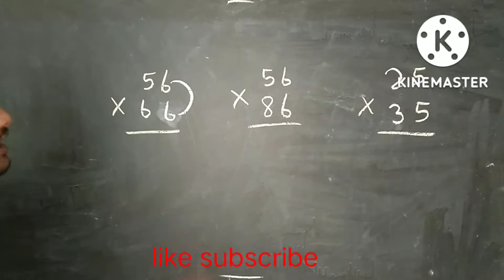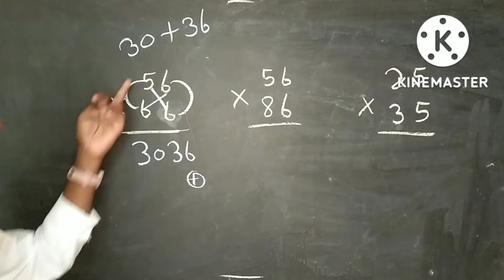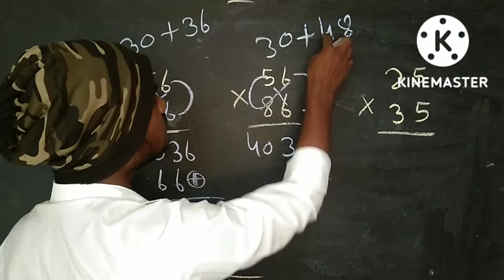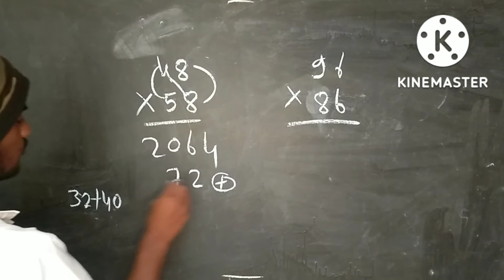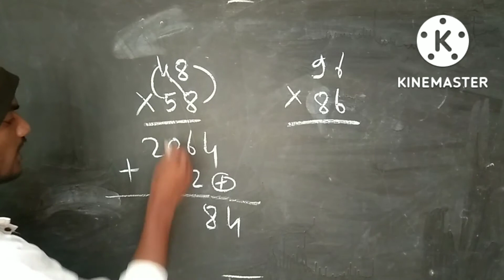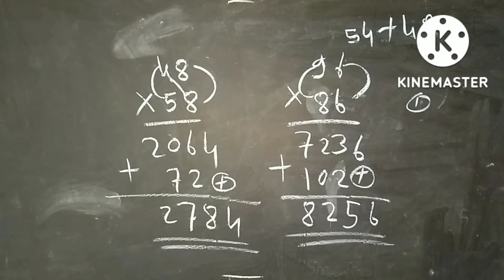गुणाकार. ट्रिक ने गुणाकार करण्यास शिका. gunakar. find tricks multiply.